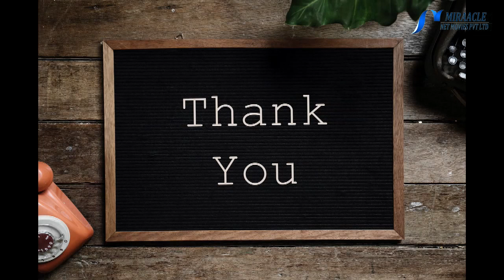சிவப்பு மிளகாயை இப்படி சாப்பிட்டால் இவ்வளவு நன்மையா..?